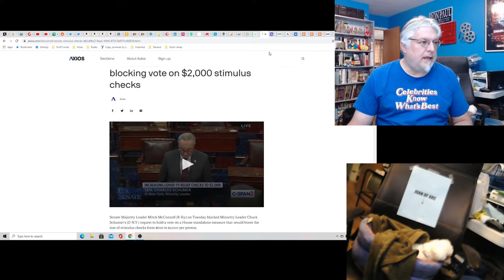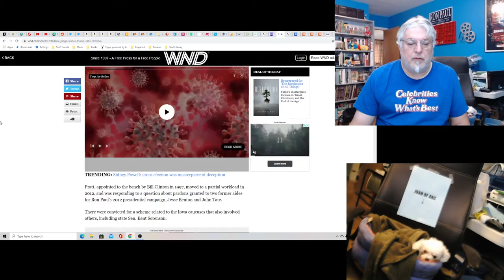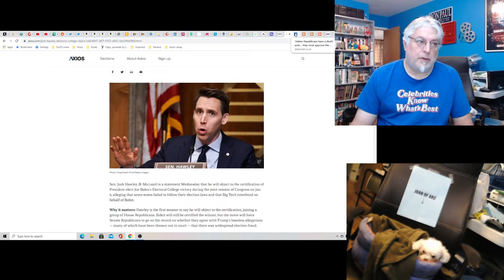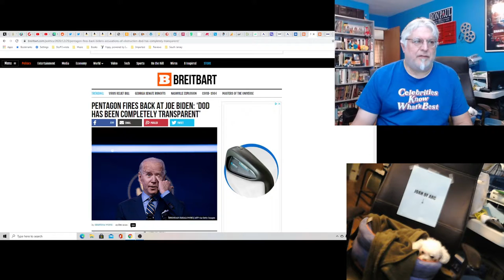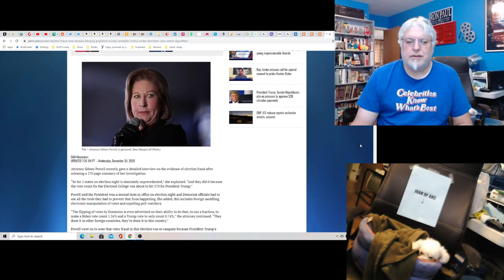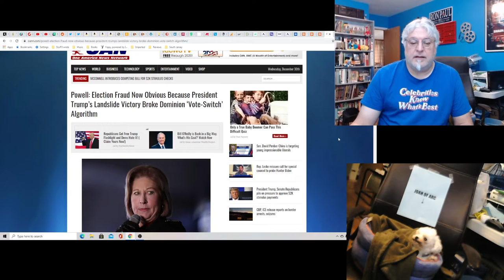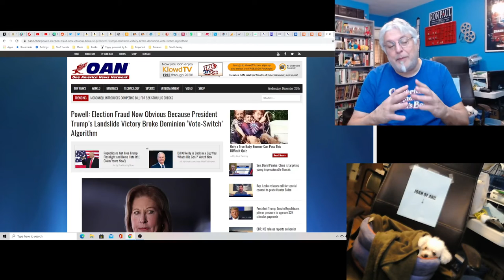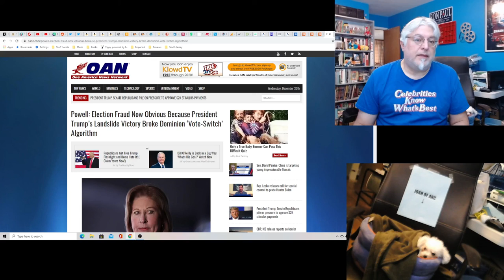Hot Take: The Exciting Conclusion of the Trump Reality Show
The presidential reality show may be coming to an end. But how does it end is the question. Here are the latest players in this drama.